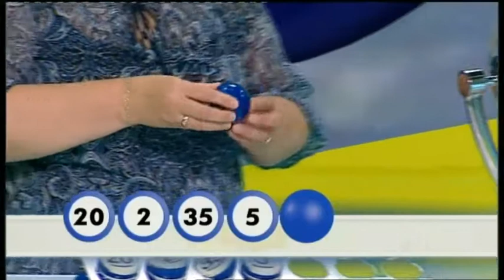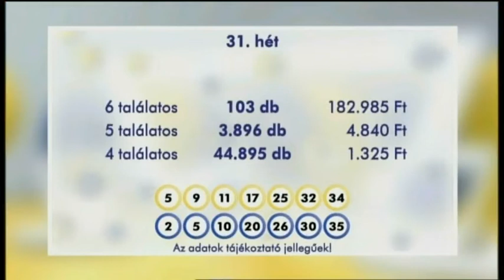Skandináv lottó sorsolás (2017. augusztus 2.)